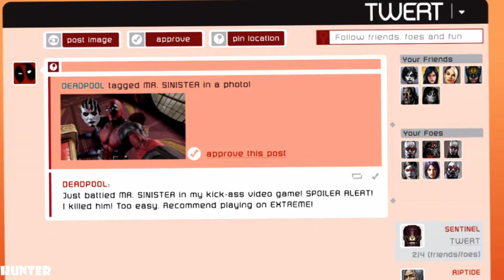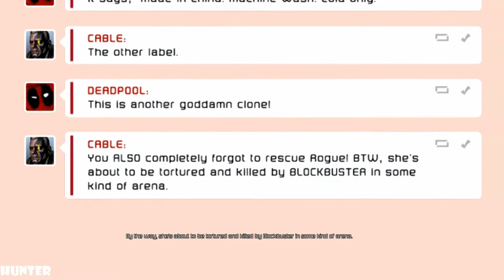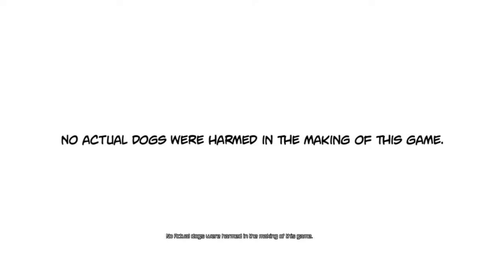Deadpool PS4 - Gameplay Walkthrough Part 6- Clone Wars -[1080p60FPS HD]